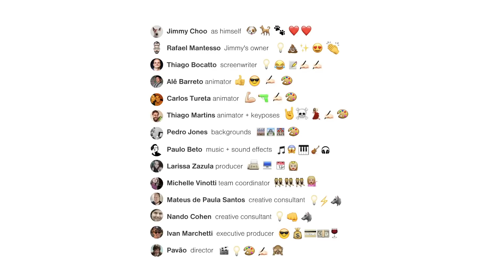THE MASTERS TRIBUTE #23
To masters, with respect.